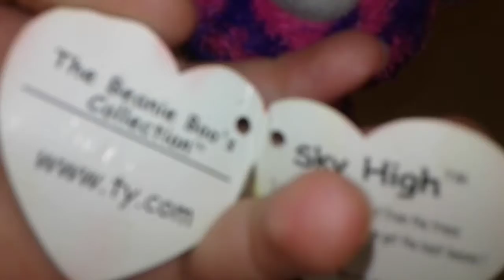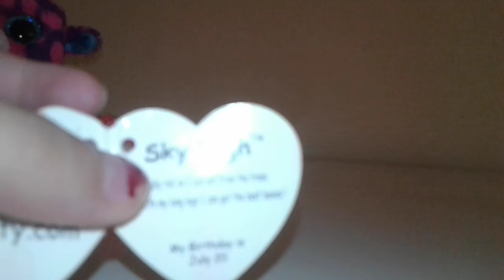As caçulinhas minha coleção de pelúcias